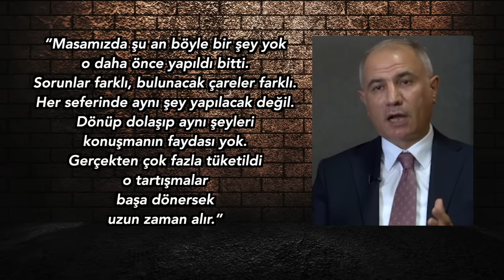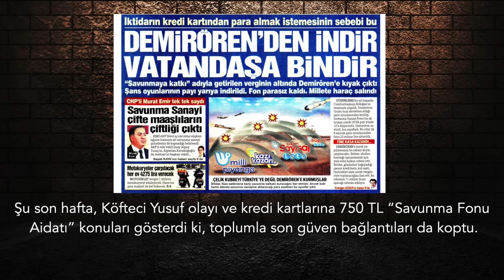Tutunduğu her dal aşağı çekiyor: Kurtuluş mu, çöküş mü? | Tarık Toros | Analiz | 20 Ekim 2024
20 Ekim 2024

• Kürt Siyasal Hareketi ve unsurları, onca kanlı tecrübeden sonra artık yoğurdu üfleyerek yiyor.
• Şu son hafta gündeme gelen “yeniden çözüm süreci”nden bahsediyorum. Kaldı ki, ortada ne süreç ne de bir çözüm planı var, sadece üç gelişme mevcut
• Öcalan’la Kandil arasında mutlak bir itaat ilişkisi yok.
• DEM Parti ve Kürt Siyasal Hareketi şimdi bir yol arıyor. Erken bir tutum almaktansa konuyu anlamaya çalışıyor.
• İktidara güvenilecek hal kalmadı. Erdoğan ve Bahçeli’nin, Kürt sorununun çözümüne ilişkin geçmişte yaptıklarından ve söylediklerinden pişmanlık duyarak bu defa gerçekten samimi bir adım attıklarına inanan tek Allah’ın kulu yok, AKP’liler dahil.
• Erdoğan rejimi, ekonomik, sosyal ve siyasal olarak fena halde sıkıştı.
• Denize düştü, tutunduğu her dal onu daha da aşağı çekiyor.
• Bu defa çıkışı bulabilecek mi ya da “hayat öpücüğünü kim verecek?” Soru budur.